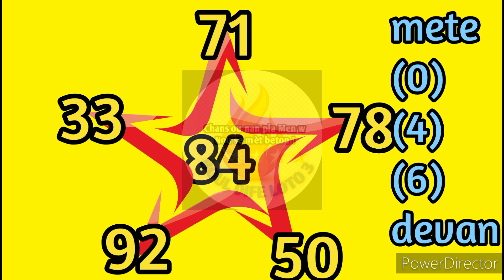Star magic lottery 28 dec 2021